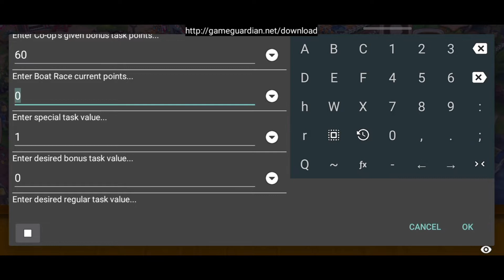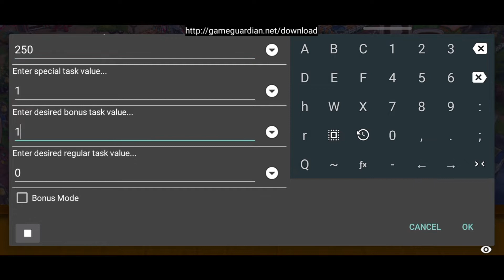Farmville 2: Country Escape - Easy Boat Race (3 Minutes Gameplay) 🤩